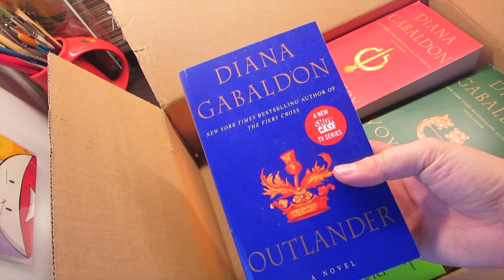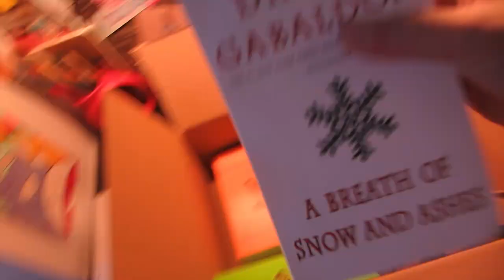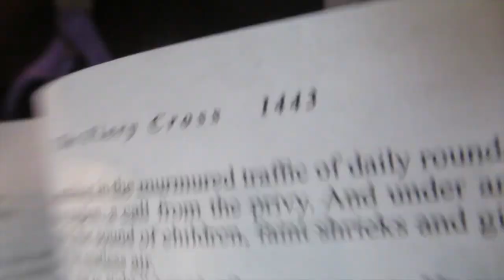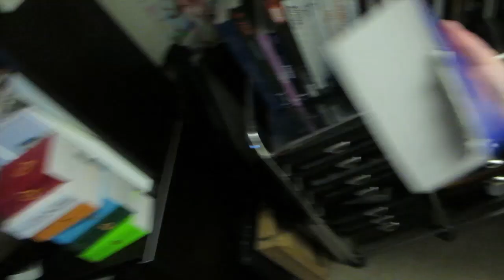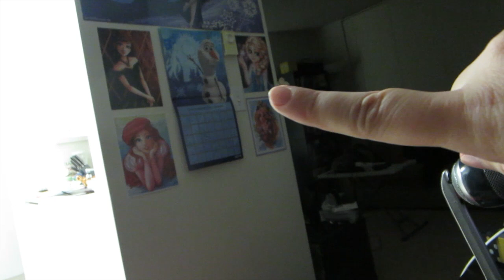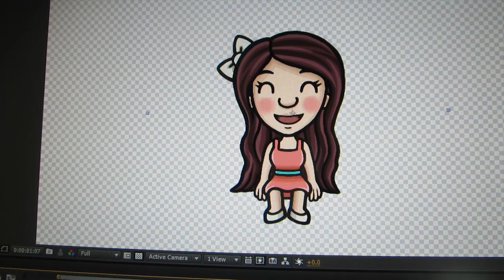SUCH MANY BOOK